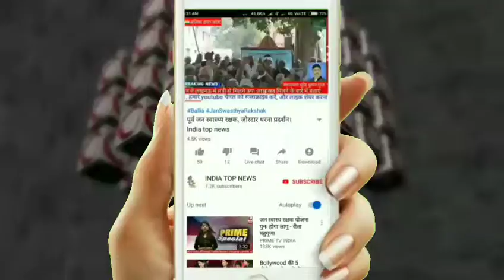कार व बाइक की टक्कर में दो गंभीर रूप से घायल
हरदोई /मल्लावां
मल्लावॉ :- कटरा बिल्हौर मार्ग पर कार व बाइक की टक्कर में दो लोग गंभीर रूप से घायल हो गए वहीं माधौगंज की ओर से आ रहे कमलेश पुत्र लज्जा राम (40) निवासी तेजीपुर मल्लावॉ व रणजीत सिंह पुत्र रामपाल (30) रनिया फतेहपुर 84 उन्नाव मल्लावॉ आ रहे थे । वहीं विपरीत ओर से जा रही इनोवा कार से जोरदार टक्कर हो गई जिसमें घायल कमलेश व रंजीत को तुरंत  स्वास्थ्य केंद्र में लाया गया । जहां डॉक्टर महेंद्र वर्मा ने प्राथमिकी देकर जिला अस्पताल रेफर कर दिया गया ।